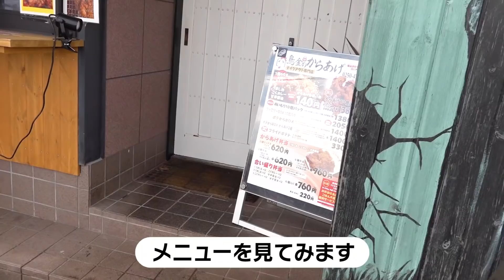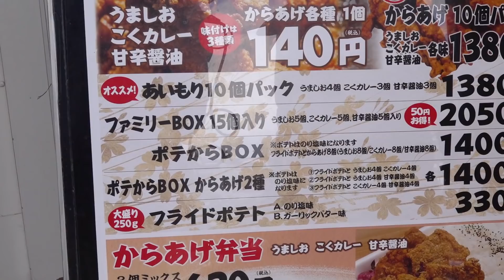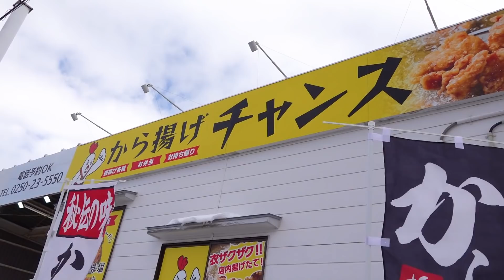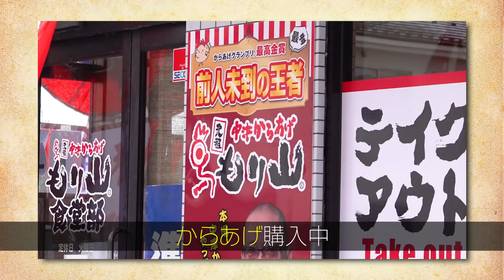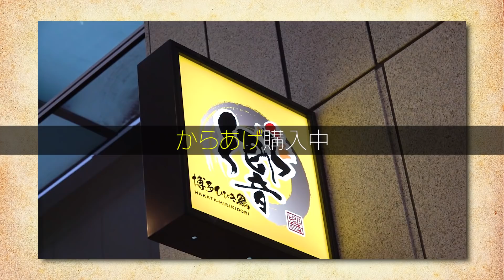【からあげ三昧再び】新潟のここ1年以内にできた唐揚げ専門店を食べ歩き！新潟県はやっぱり唐揚げ大好き県！？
テイクアウト専門店 鳥金のからあげ
新潟市秋葉区南町9-7

から揚げチャンス
新潟市秋葉区程島2045-2

元祖中津からあげもり山東新潟店
新潟県東区石山団地9-2

博多からあげ響 新潟古町店
新潟市中央区古町通７番町1010番地 古町ルフル 1階

新潟のネタを中心に毎週金曜18時頃公開！（たまに火曜にも公開するよ！）

にいがたTVのLINE公式アカウントにご意見ご感想をください！